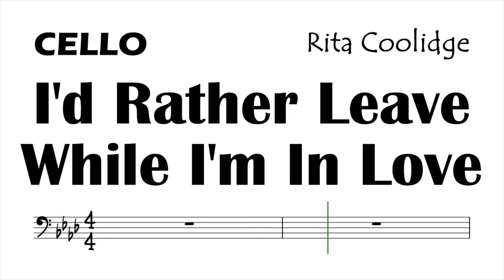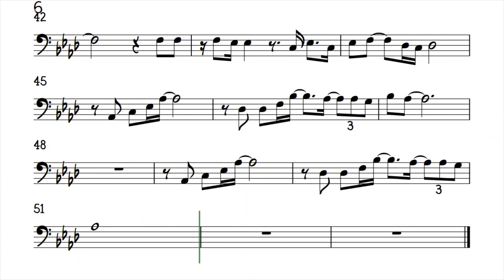I'd Rather Leave While I'm In Love Cello Sheet Music Backing Track Play Along Partitura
Rita Coolidge